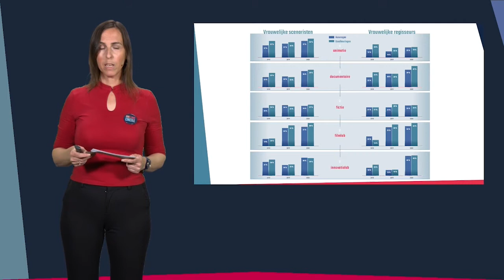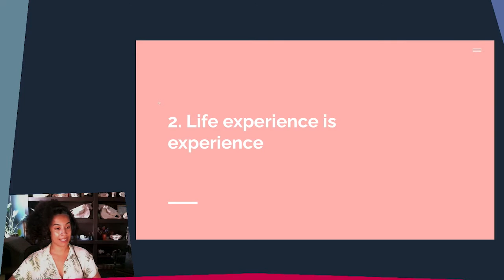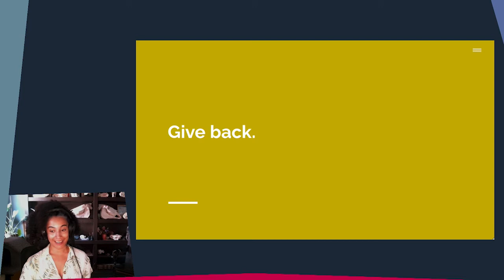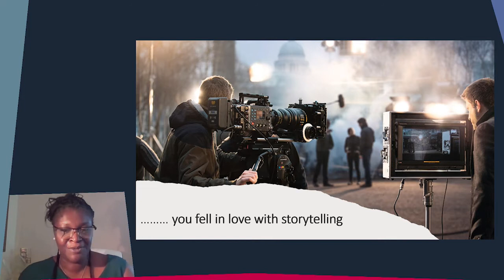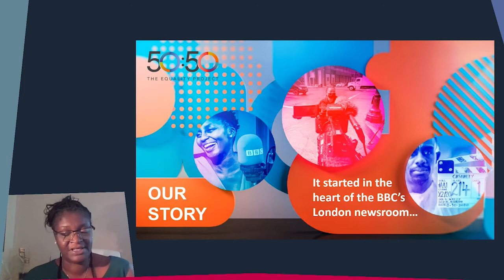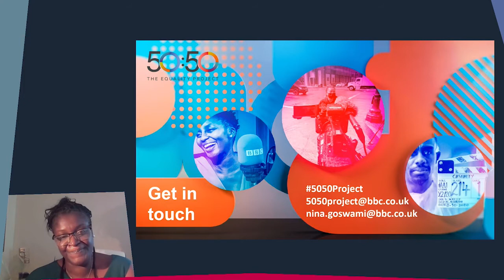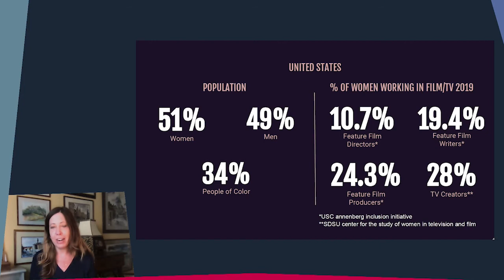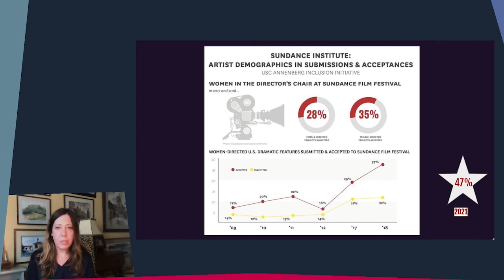Sectormoment 'Iedereen in beeld'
Op dinsdag 29 juni 2021 organiseerde het VAF een online sectormoment met lezingen van internationale experten en panelgesprekken met lokale actoren uit de audiovisuele en gamesector. De namiddag was opgebouwd uit drie keynotes en drie panels waarin dieper werd ingezoomd op gender en inclusie en werd afgetrapt met een overzicht van plannen, voorstellen en ideeën van het VAF.

Met keynotes, speeches en bijdragen van minister-president en Vlaams minister van Cultuur Jan Jambon, Vlaams minister van Media Benjamin Dalle, directeur-intendant Koen Van Bockstal, secretaris-generaal van het Departement Cultuur, Jeugd en Media Luc Delrue, An Feyfer, Kim Belair, Aminata Demba, Dagmar Blommaert, Allie Weis, David Verbruggen, Naomi Nelan, Miranda Wayland, Cecilia Verheyden, Peter Vindevogel, Amina Hatim, Bruno Wyndaele, Karla Puttemans, Kirsten Schaffer, Niels Putman, Bregt Van Wijnendaele, Karin Vandenrydt, Chiara Candaele en Diana Raspoet. Gemodereerd door Jozefien Daelemans.